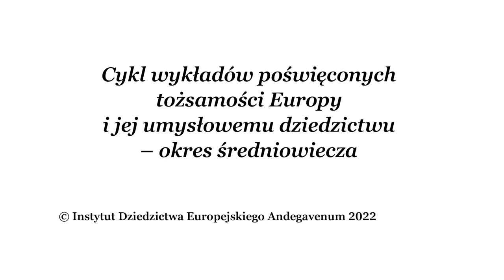Innocenty IV i opis prawny teokracji papieskiej w średniowieczu | prof. Adam Wielomski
Prelekcja prof. dr. hab. Adama Wielomskiego z cykli wykładów Akademii Andegavenum poświęconych tożsamości Europy i jej umysłowemu dziedzictwu (okres średniowiecza).

Andegavenum.pl